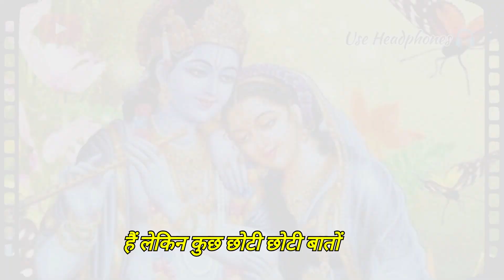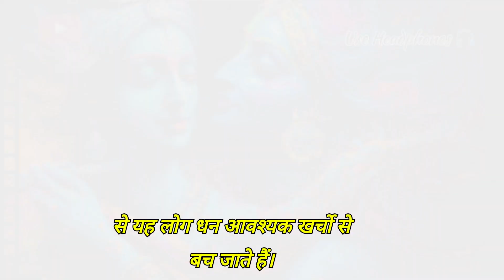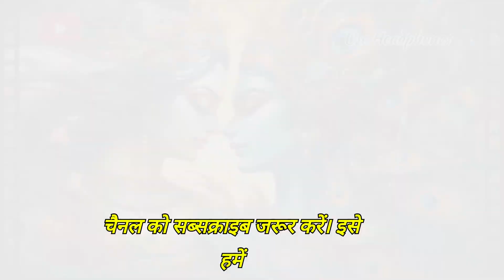ये 5 आदतें आपको बना सकती हैं अमीर | Best motivational speech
ये 5 आदतें आपको बना सकती हैं अमीर |

Best motivational speech